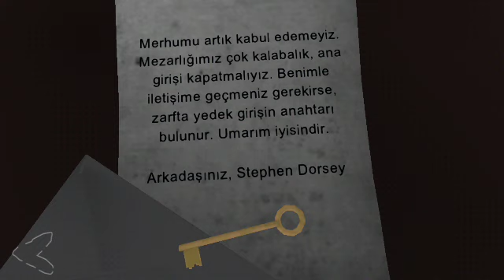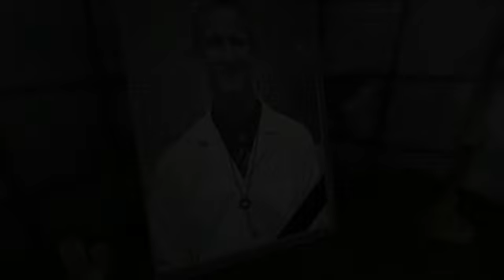DEATH PARK 2: KATİL PALYAÇO 2 HAYATTA KALMA | #4 - HASTANE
İkonik korku filminin yeni bölümü!

Kabuslarınızla savaşın, Ölüm Parkı'nın sırrını öğrenin, harika bulmacaları çözün ve kız kardeşinizi korkunç palyaçodan kurtarın!

Farland, şehir hastanesi, mezarlık, kanalizasyon ve askeri üs dahil olmak üzere 8 büyük yeri ziyaret etmeniz gerekecek.

Bulmacaları çözmek ve canavarlarla savaşmak için gerçek dünya ile uyku dünyası arasında hareket edebileceksiniz.

Tüm yerler silahlar, bulmacalar ve çeşitli canavarlarla dolu. Nereden geldiler ve orada ne oldu? Bulman gereken bu.

Kız kardeşinizi kurtarmak için bulmacaları çözün, canavarlar ve palyaço ile savaşın ve korkunç bilim kurgu korku oyunumuzda Farland'den canlı olarak kaçmaya çalışın.

Death Park 2'nin Özellikleri:

- Korkunç palyaço, birçok canavar ve silah

- 8 sonlu heyecan verici yazar hikayesi

- İki zorluk seviyesine sahip benzersiz bulmacalar

- Büyük dünya: 8 farklı konum

- Harika grafikler

- Orijinal yazarın film müziği

- Mükemmel Korku: Yoğun oyun, ani çığlıklar ve korkunç atmosfer

Her yeni arkadaşımıza sevindik! Her yeni arkadaşımıza sevindik

Bu dehşetten sağ çıkın ve korkunç palyaçonun sırrını öğrenin! 💀

Maceranıza en iyi korkutucu oyunlardan ve tüyler ürpertici korku oyunlarından birinde başlayın! 🔥

Korku içinde kendinizi sırlar, canavarlar ve maceralarla dolu ürkütücü bir şehirde bulacaksınız. Harekete geçin ve kız kardeşinizi palyaço Pennywise'dan kurtarın, Ölüm Parkı'nın gizemini ve korkunç palyaçonun kökenini öğrenin! 😃 ?

Farland'ı sular altında bırakan kabuslarınızla ve çeşitli canavarlarla savaşmaya hazır mısınız? Bu korku hikayesinde sizi bekleyen tüm bulmacalarla baş edebilecek misiniz?

Sokaklar, hastane, mezarlık, kanalizasyon ve askeri üs dahil 8 büyük yeri ziyaret etmelisiniz. Bilmeceleri çözmek ve korkunç bir palyaço ve çeşitli canavarlarla savaşmak için gerçek dünya ile uyku dünyası arasında hareket edebileceksiniz.

Bulmacalara özel önem verdik artık iki zorluk seviyesi var, ayrıca bulmacalar her macerada değişiyor! Ölüm Parkı 2'yi zorlu bulmacalarla tamamlamaya çalışın! Bunu sadece birkaç oyuncu yapabilir.

💣 Bilim kurgu ve Silent Hill, Dead Space, Evil Nun ve Granny gibi korkunç oyunları seviyorsanız, kesinlikle bizim dehşetimizi sevmelisiniz!

Nişancımızda birçok son var ve hayatta kalmanız ve hikayenin sonucu kararlarınıza ve eylemlerinize bağlı. Gerilimin tüm sonlarının kilidini açabilir misin?

★ Gerçekten korkutucu palyaço Pennywise, çeşitli canavarlar ve silahlar
★ 8 oyun sonu: sonuç size bağlı!
★ Büyük dünya: 8 farklı lokasyona sahip tüm şehir
★ Mükemmel grafikler
★ Nihai korku deneyimi: yoğun oyun, ani çığlıklar ve korkunç bir atmosfer

😈 En iyi korku oyunlarından birini indirin ve memnun kalacaksınız! Macera, canavarlar, devasa bir harita ve en önemlisi korkutucu Palyaço Pennywise bu korkunç hayatta kalma korku atıcısında sizi ücretsiz bekliyor! İyi oyun dostum!